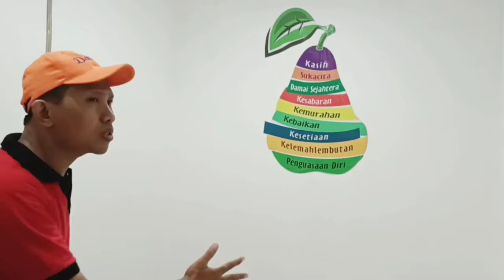Sekolah Minggu GKI KEMANG PRATAMA - Tuhan Allah Mencipta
Minggu, 5 Juli 2020 - GKI Kemang Pratama
Kelas Kecil dan Kelas Besar